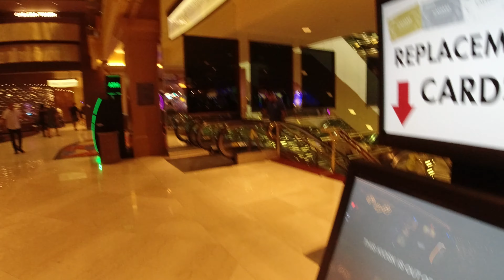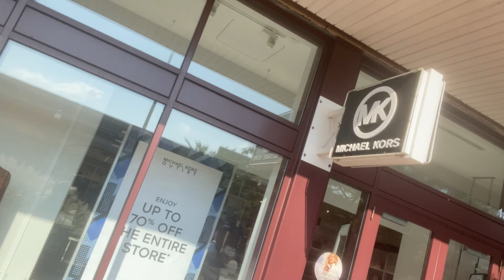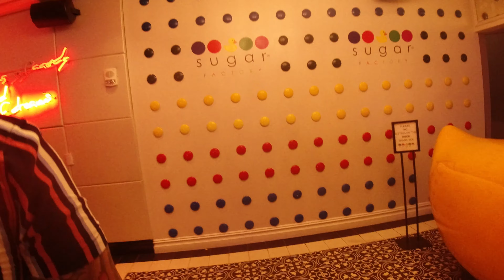Married BaeCation at Atlantic City | Vlog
Music in Video :
: " I Like It" by Dudley Music

Heatrate Music : "Ariana-Grande" 7rings" by Heatrate Music